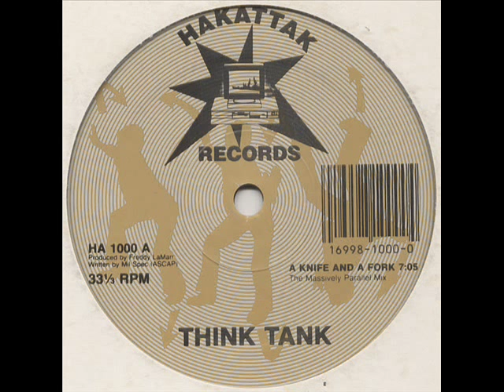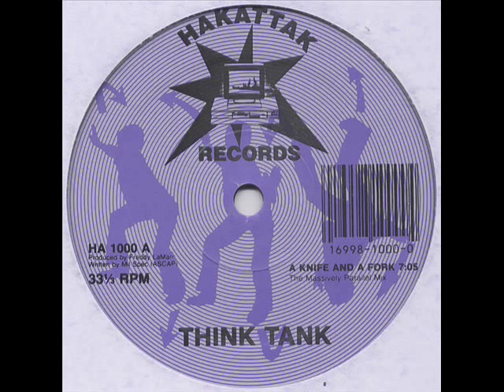Think Tank - A Knife And A Fork CLASSIC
This was all over the North of England in 1990/91-ish. This 12" had the awesome "Hack One" as the b-side  (already on YT).
I remember when this came out, the rumours were that it was Mantronix behind the record. Sadly it turned out to be the slightly less hip Information Society.Nevermind, ace record though.

Hakatak records ( Tommy boy)